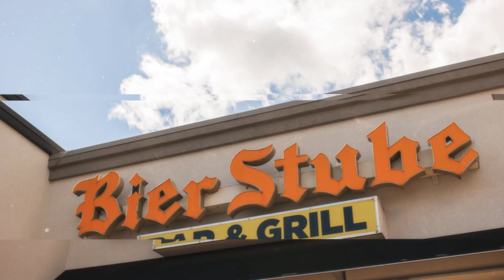Middlegrounds Park Elopement and Bier Stube Reception